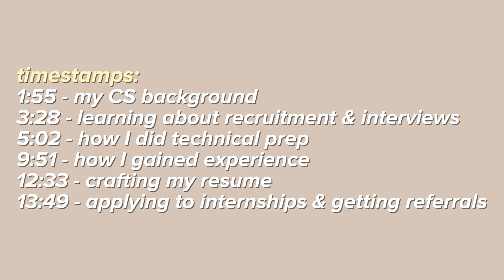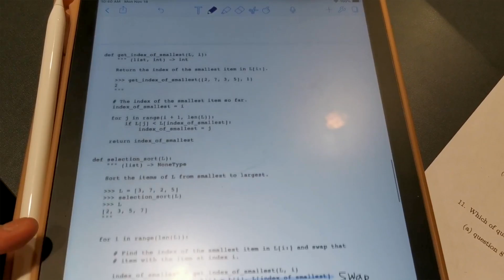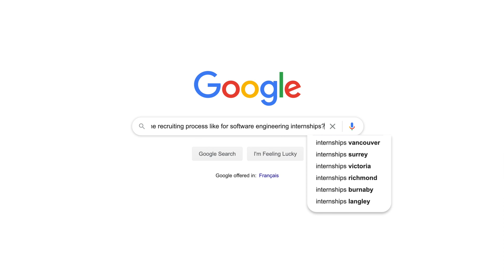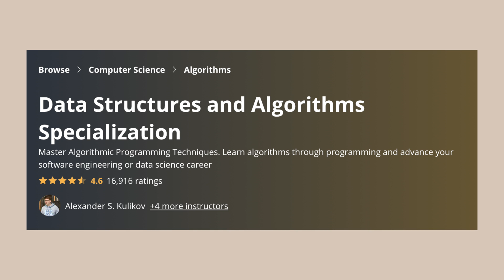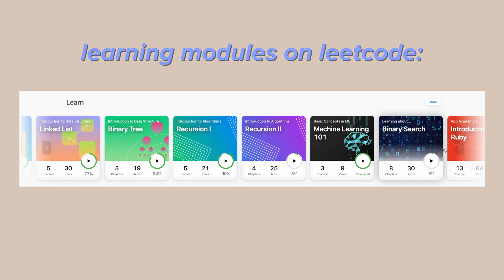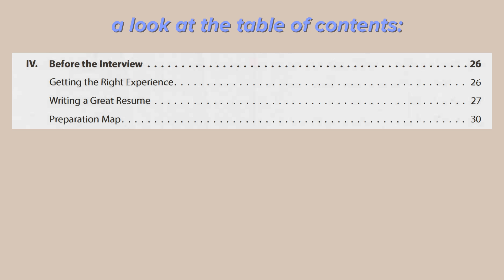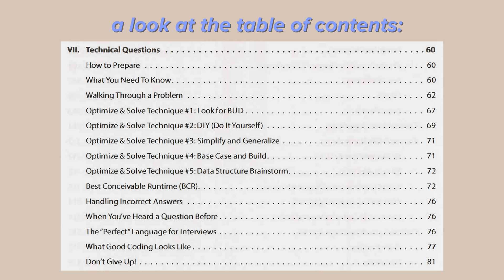How I Got a Big Tech Internship in Software Engineering (with no previous experience)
So...I recently got a big tech internship in software engineering. I had no previous experience, so my “journey” to receiving my offer letter was definitely a combination of blessings, good planning, and hard work. I personally received a lot of guidance and help from wonderful people in my life, and now (as cliche as it may sound), I do want to give back by making this YouTube video. I hope you enjoyed this video and found it helpful.
💕 Ella

TIMESTAMPS:
1:58 - my CS background
3:31 - learning about recruitment & interviews
5:14 - how I did technical prep
9:53 - how I gained experience
12:35 - crafting my resume
13:52 - applying to internships & getting referrals

✧･ﾟ: *✧･ﾟ:* *:･ﾟ✧*:･ﾟ✧ ✧･ﾟ: *✧･ﾟ:* *:･ﾟ✧*:･ﾟ✧ ✧･ﾟ: *✧･ﾟ:*

💻 A CHROME EXTENSION THAT I MADE (helps you manage and navigate through your chrome tabs)
▶️ A CHROME EXTENSION THAT MY FRIEND MADE (allows you to fast forward YouTube videos (& ads in them) using on-screen hotkeys )

My name is Ella and I'm currently studying computer science at the University of Toronto. On this channel, I mainly make videos relating to technology (software in particular). The main types of videos that I make are tech/software reviews, first impressions, comparisons, and discussions. I also occasionally make some other content relating to university and tech internships. 😄

Music Used~